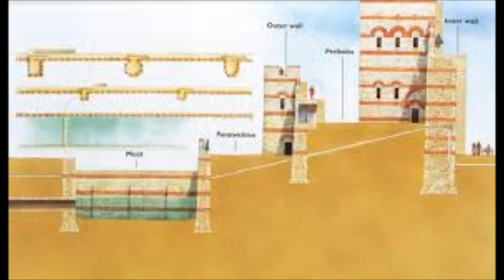proyecto el renacimiento